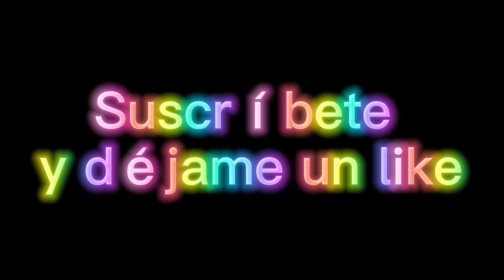Los de pc moviendo el mouse🤣🤣🤣